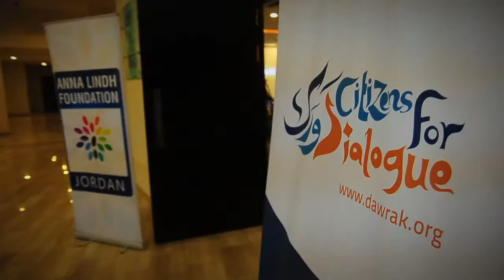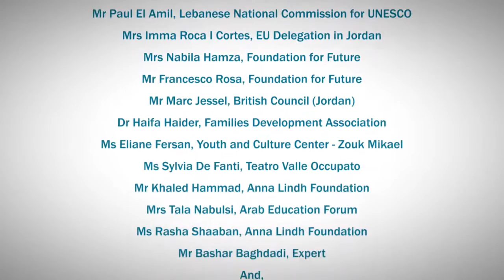"Empowering Civil Society for Citizenship" meeting. Dead Sea- Jordan. 6-8 December 2012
One of DAWRAK programme meetings aiming to facilitate the exchange between civil society organisations in Arab mediterranean countries.